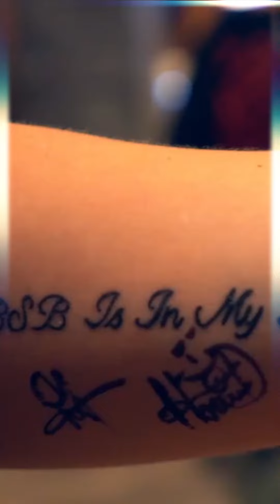backstreet vertical video | by kristoffe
1920 x 1080 60fps h264 compressed to youtube quality by youtube